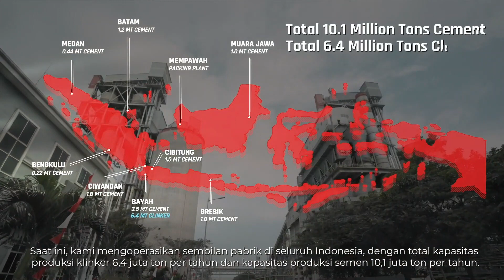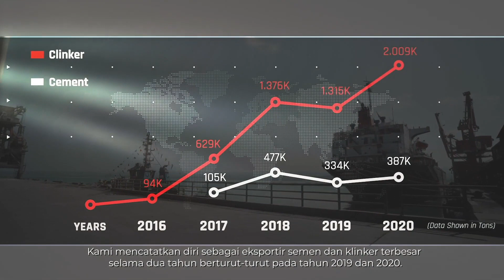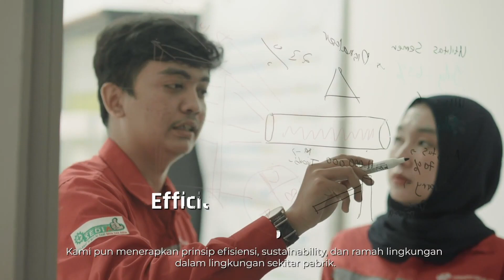JADI SANG JUARA | KPN CORP Song Competition 2023 | PT Cemindo Gemilang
Lagu ini di dedikasikan kepada semua keluarga besar KPN CORP khususnya karyawan PT CEMINDO GEMILANG

Song : Hervin and Envici
Lirik : Hervin
Vocal : Hervin
Music Enginer : Envici
Song Enginer : Envici
Mixing and Mastering : Envici

lirik :

Kami semua disini, bersama menjadi satu
Bertekat membangun bangsa, menuju puncak tertinggi
Terus akan bersynergi, untuk membuat inovasi
Tunjukkan pada dunia, kita ini yg terhebat

Bangkitlah, ayo kuatkan ragamu
Taklukkan semua rintangan yang ada
Ayo kita pasti bisa

Reff ...
sigap lah kau kawan
Tuk meraih mimpi
Beri yang terbaik
Untuk negri ini
Teruslah melangkah
Bersama kita bisa
Taklukkan dunia
Jadi sang juara

Semangat, bersama, kita pasti menang
Yakinlah pasti jadi yang terdepan
Menuju puncak dunia

Reff ...
Tuk meraih mimpi
Beri yang terbaik
Untuk negri ini
Teruslah melangkah
Bersama kita bisa
Taklukkan dunia
Jadi sang juara

Bersama